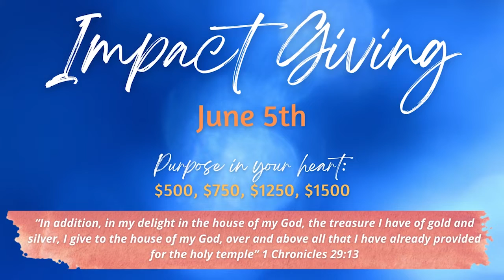Holy Week Promo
Pastor D shares what the Lord put on his heart for New Life to do this last week of our 50 Days of Consecration.